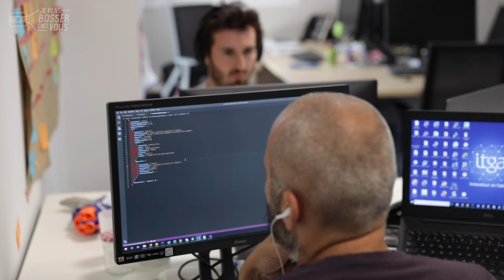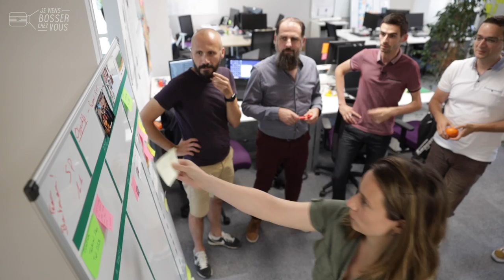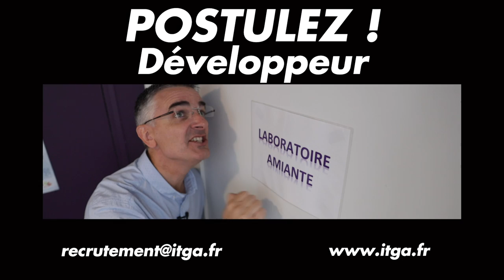Je bosse en labo avec des développeurs joueurs chez ITGA qui me recrute...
Je vous emmène bosser chez ITGA, un laboratoire d'analyse des polluants du bâtiment : amiante, plomb... "innovateur en fiabilité" ! Moyenne d'âge : 29 ans. Pour servir tous les techniciens qui travaillent ici, l'outil informatique est indispensable, notamment pour la traçabilité des échantillons et les échanges avec les clients.

📲💻C'est le job de Benoît "monsieur Numérique" de l'entreprise, qui recrute 15 nouveaux talents digitaux pour constituer une équipe de 50 personnes dont Alexandre avec qui j'ai fait le job. On cause Full Stack et Scrum Master (ou coach agile)... Si les termes Cycle en V,  .netCore ou Node JS vous parlent, ce job est pour vous ! Passionné par la technique, Alexandre aime découvrir et tester de nouvelles technologies. "Les logiciels qu'on produit, c'est de
l'humain derrière chaque ligne de code !" Et les projets de développement ne manquent pas ici : logiciels, applis, etc. Les batailles de Nerf non plus... 😉

📈 L'entreprise, qui a une vingtaine d'années et emploie 1.000 personnes, est présente dans toute la France à travers une vingtaine de sites. ITGA a aussi une antenne à Sydney et une autre à Montréal.